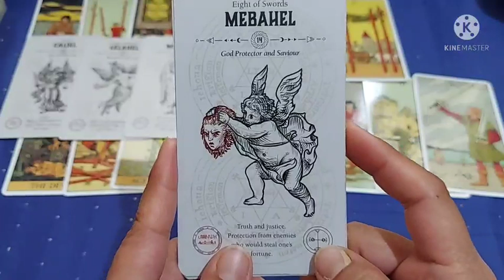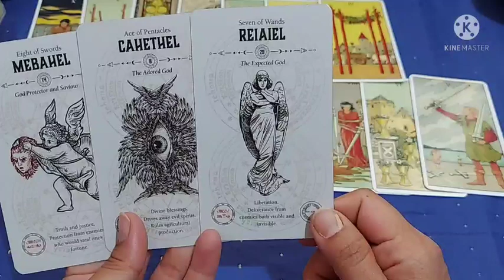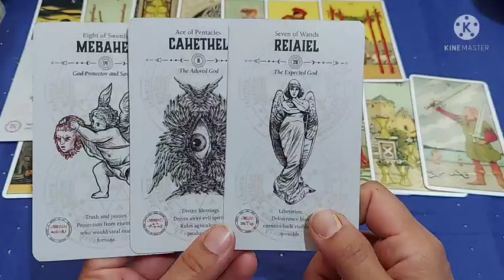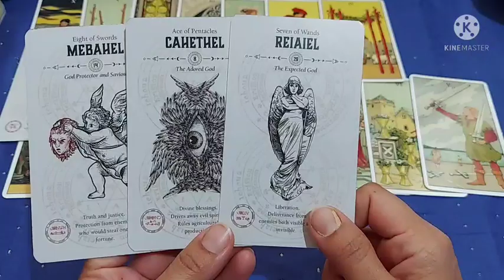22 April Justice, TRUTH and Your Protection From Enemies, सच न्याय और दुश्मनों से होगी आपकी रक्षा